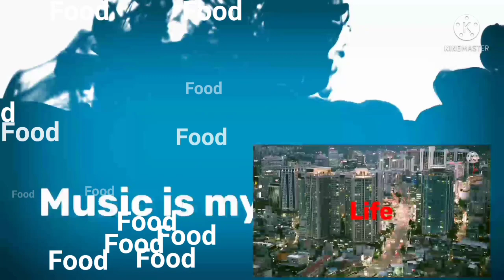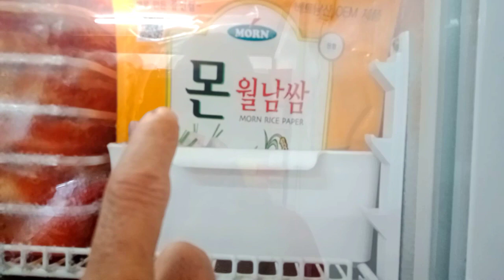Pinakamurang Bangus! Taguig City Dinumog! After the storm "Paeng".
This is the place after a storm to buy the cheapest fish in the market. Taguig City is located in the middle of the busy city of Manila where the backdrop is the large lake of Laguna de Bay. In the old days, Taguig is known as a fishing village connecter to it's neighboring town of Taytay, Angono, Binangonan and the rest of Rizal province. In this video, I highlighted our fish market where the price is so cheap after every storm that visits the Philippines and specially if it hits Manila where the place is located. I hope you will enjoy this video.